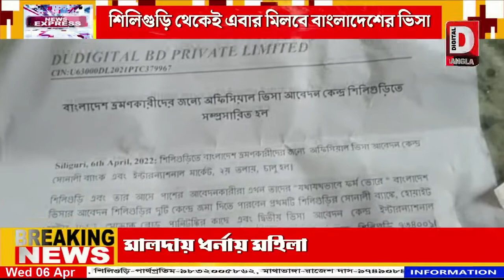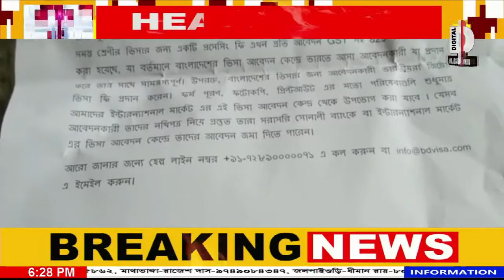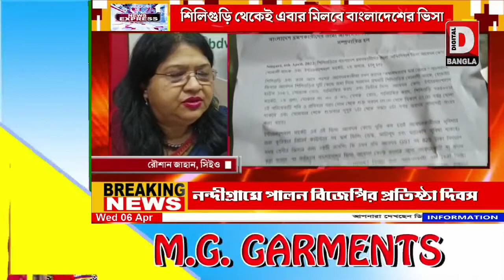শিলিগুড়ি থেকেই এবার মিলবে বাংলাদেশের ভিসা